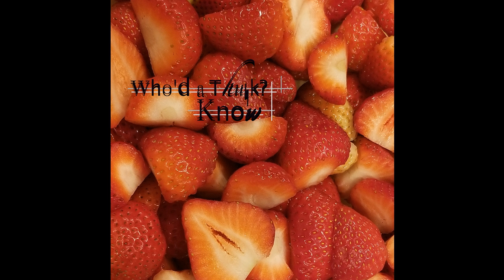Who'd a Thunk? - Strawberries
Track 9 off the album "Know"

Bass guitar, vocal, and percussion arrangements by Sean Penalber

-WaT?